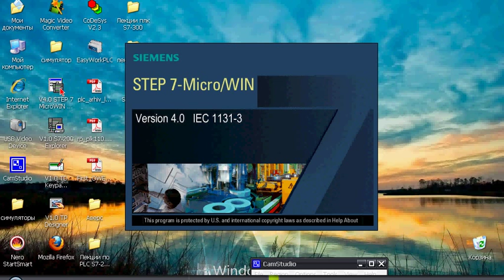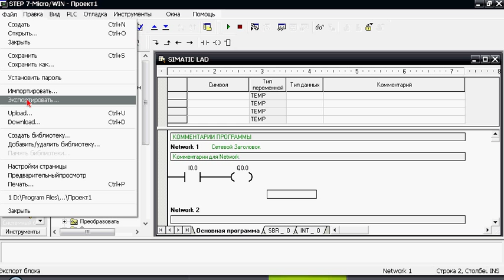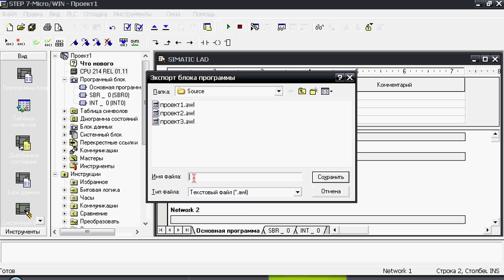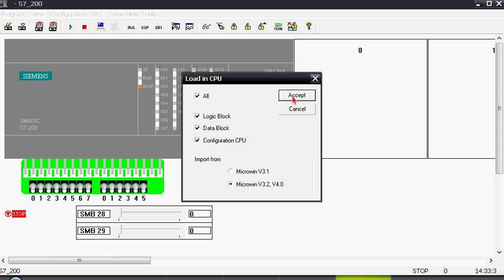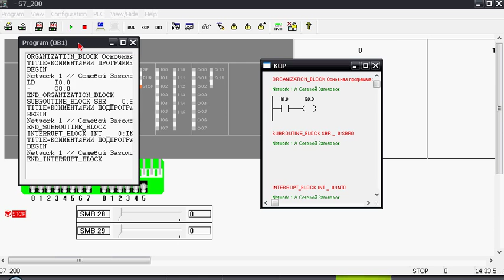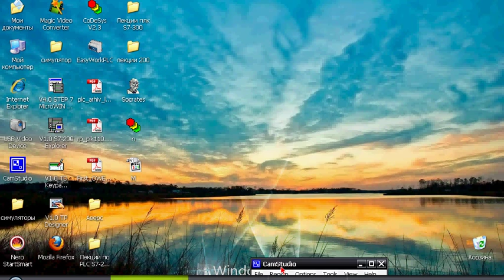Изучаем ПЛК контроллеры часть №3 STEP 7-Micro/WIN SIMATIC S7-200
Тел:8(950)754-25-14 Ищу постоянную работу программистом АСУ ТП с удалённым форматом работы . Возможен выезд для ознакомления с объектом автоматизации и на пусконаладочные работы .